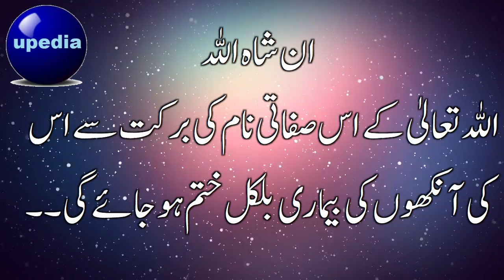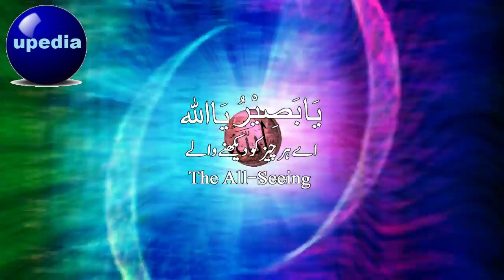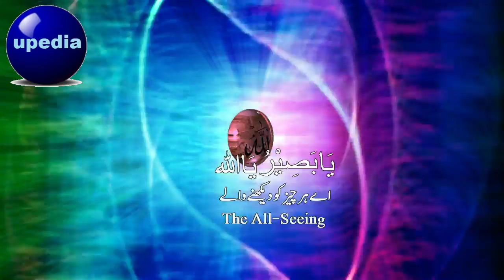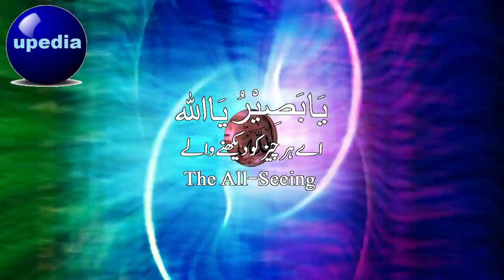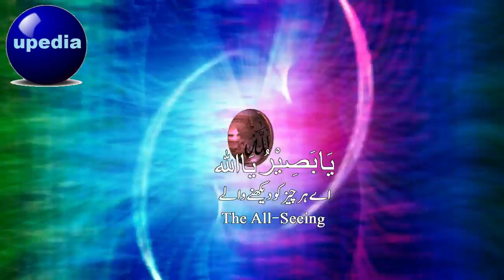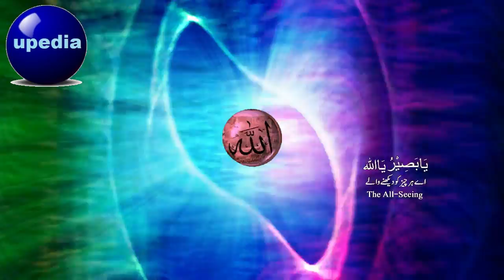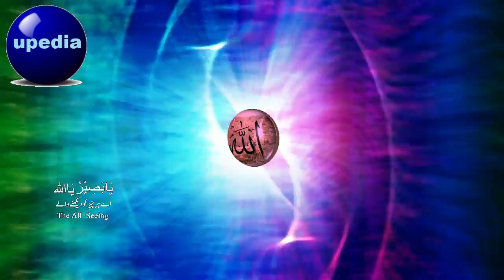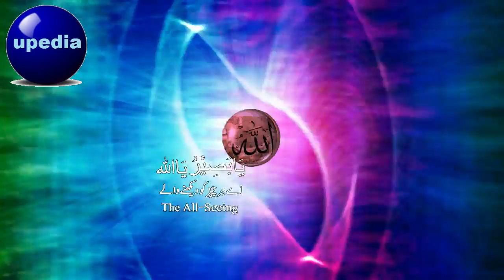Aankhon ki Bemari ka Ilaj/ Eyes Rohani Treatment/ Ankhon Ki Bemari Ka Wazifa | upedia in hindi urdu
Ya Bhaseeru Ya Allah Ya Bhaeeru Ya Allah

اگر کسی بھی شخص کو آنکھوں کی کوئی بھی بیماری ہے تو وہ صبح سویرے ٹھنڈے پانی سے اللہ کے اس صفاتی نام کو 1100 مرتبہ پڑھ کر یا سُن کر دم کرے اور اس پانی سے اپنی آنکھوں میں چھینٹے مارےان شاء اللہ اللہ تعالیٰ کے اس صفاتی نام کی برکت سے اس کی آنکھوں کی بیماری بلکل ختم ہو جائے گی۔۔۔۔۔۔۔۔۔۔۔۔۔۔